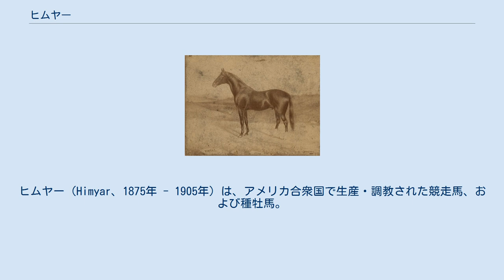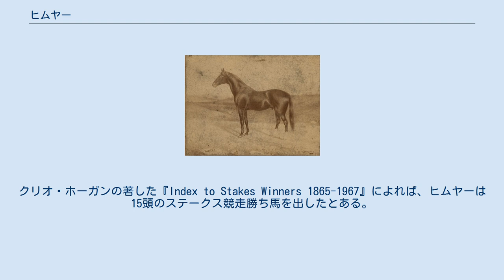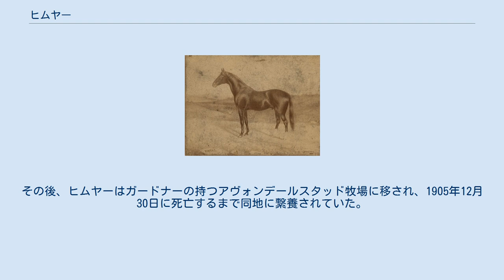ヒムヤー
ヒムヤー（Himyar、1875年 - 1905年）は、アメリカ合衆国で生産・調教された競走馬、および種牡馬。
1893年のアメリカリーディングサイアーで、後世のアメリカ競馬界に息づく傍流系統ヒムヤー系の祖となった。
 アメリカのオーナーブリーダーであるバラク・トーマス少佐が、ケンタッキー州レキシントンのディキシアナ牧場で生産したサラブレッドの牡馬である。
父アラームはエクリプスの直仔で、6ハロンから10ハロンの競走で9戦6勝を挙げた快速馬であり、ヒムヤーはその初年度産駒にあたった。
ヒムヤーは気難しく、調教も難しい馬であったという。
 ヒムヤーは2歳時の1877年にデビューし、ケンタッキー州レキシントンを中心に「西部」地区でのみ競走生活を送った。
東海岸地区の競走に出ることはなかったため、同時代の競走馬たちとの能力比較は難しいものである。
2歳時の主な勝鞍に6ハロン戦のコルトステークス、8ハロン戦のコルト&フィリーフォールステークス、またルイビル競馬場で行われたベルミードステークスがある。
後年、ヒムヤーはこれらの勝利からデュークオブマゼンタと並んで同年の最優秀2歳牡馬として選出されている。
 3歳時には14ハロン戦のフェニックスホテルステークス、12ハロン戦のベルミードステークス、1マイルのヒート競走ジャニュアリーステークスで勝鞍を挙げた。
この年にはケンタッキーダービーにも出走しており、デイスターの2着に入っている。
 4歳時は9月からの始動と活動が短かったものの、4戦4勝と無敗でその年を終え、またかつて敗れたデイスターへの雪辱を果たしている。
5歳時にはマーチャンツステークスとターフステークスで優勝し、6歳時は1戦して4着に敗れ、そこで競走生活を引退した。
 1881年より種牡馬となった。
クリオ・ホーガンの著した『Index to Stakes Winners 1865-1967』によれば、ヒムヤーは15頭のステークス競走勝ち馬を出したとある。
種牡馬としての代表産駒に、1891年生まれのドミノと、1895年生まれのプローディトがいる。
とくにドミノは2歳時に9戦9勝の戦績で17万ドルもの賞金を稼ぎ、その後押しによってヒムヤーは1893年の全米リーディングサイアーに輝いた。
この2頭はヒムヤーの後継種牡馬となり、ドミノはコマンドを、プローディトはキングジェームズを出し、ともにヒムヤーの血統を後世に伝えていった。
 1897年、トーマスは負債の精算のためにヒムヤーを2,500ドルでテネシー州ソーンダースビルの生産者エドウィン・サムナー・ガードナーに売却した。
その後、ヒムヤーはガードナーの持つアヴォンデールスタッド牧場に移され、1905年12月30日に死亡するまで同地に繋養されていた。
その遺骸は同牧場に埋葬され、その墓碑には「From his ashes speed springs eternal.」と刻まれている。
 主な勝鞍の出典：